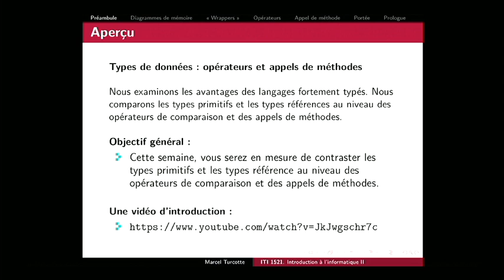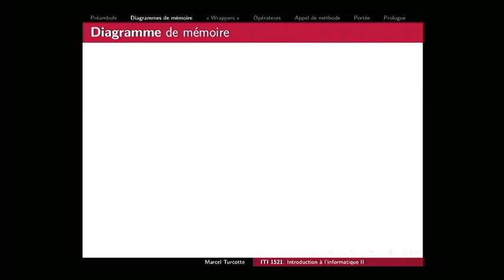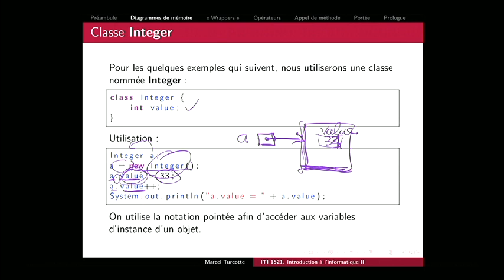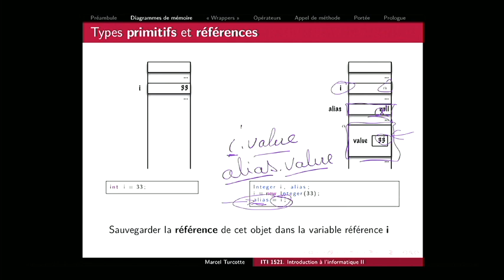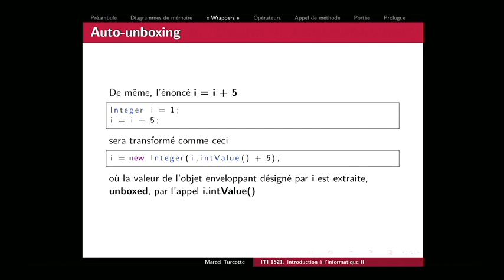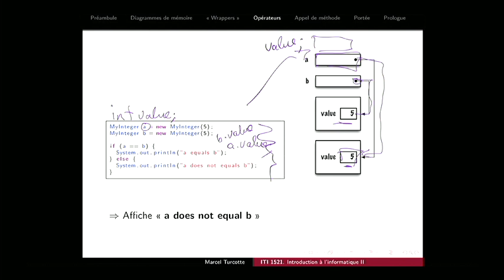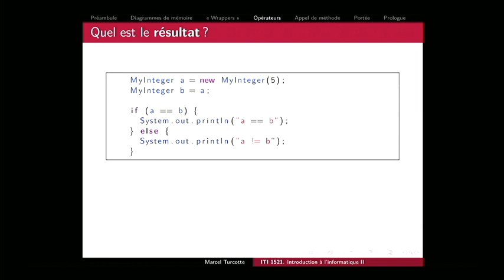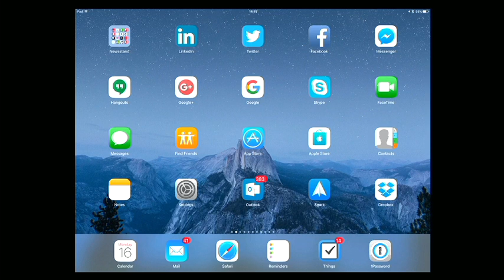iti1521 03 (2017-01-16)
Nous examinons les avantages des langages fortement typés. Nous comparons les types primitifs et les types références au niveau des opérateurs de comparaison et des appels de méthodes.